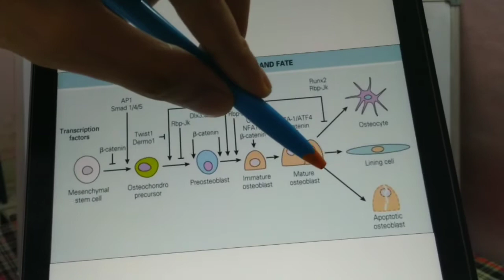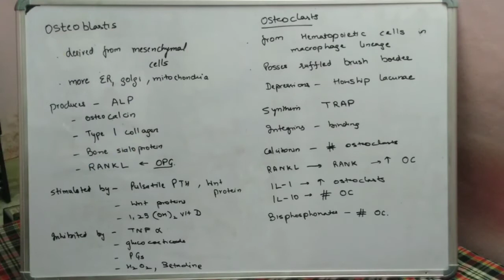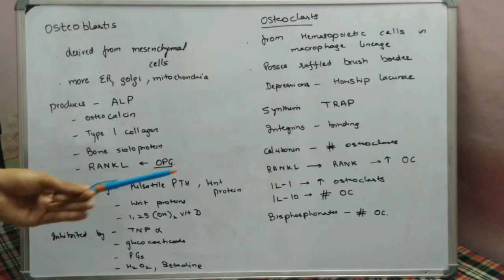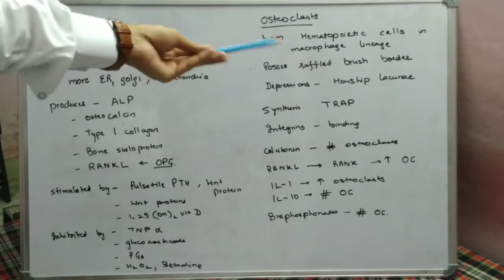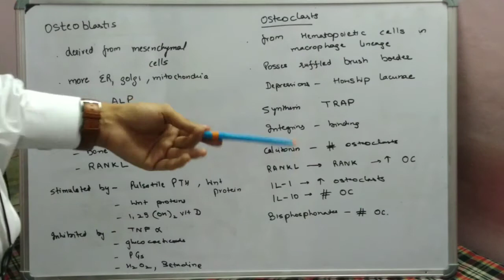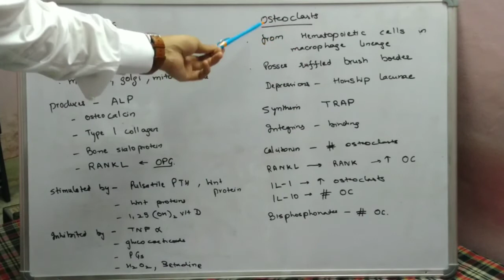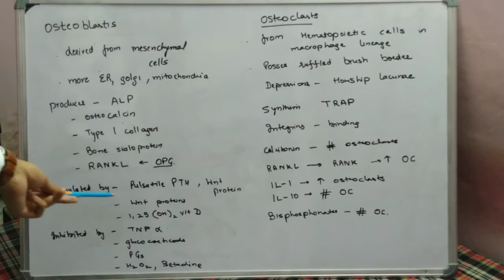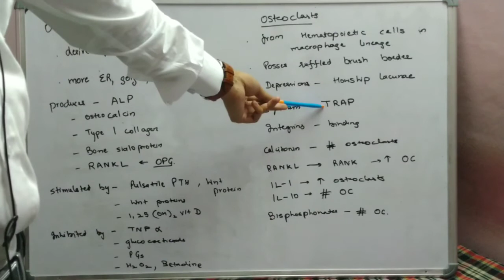Bone cells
Keep supporting. Thankyou